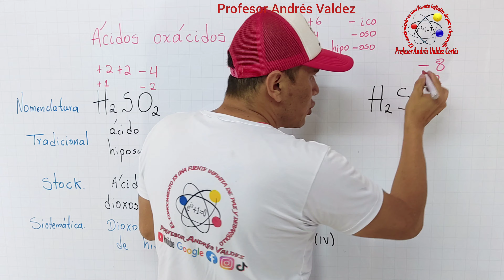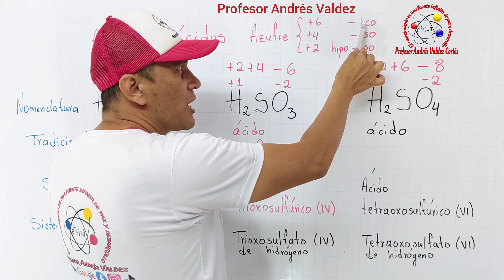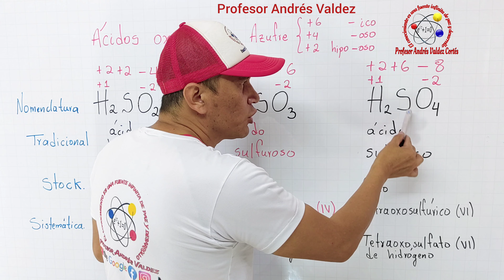H2S04 ÁCIDO SULFÚRICO Ácidos oxacidos Nomenclatura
H2SO4 Ácido sulfúrico
ÁCIDOS OXÁCIDOS
Número de oxidación
Nomenclatura tradicional
Ácido sulfúrico
Nomenclatura stock
Ácido tetraoxosulfúrico (VI)
Nomenclatura sistemática
Tetraoxosulfato (VI) de hidrógeno
Química inorgánica